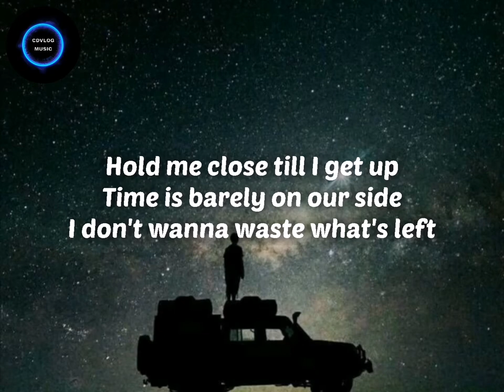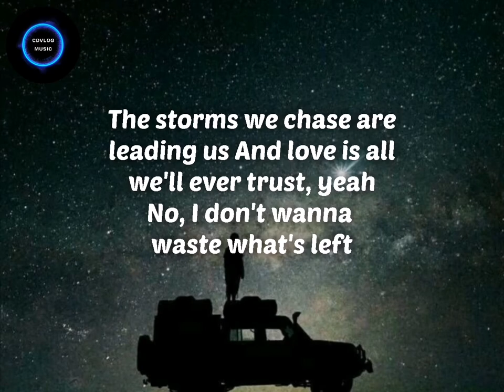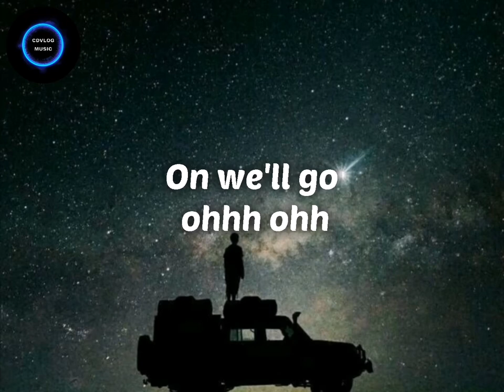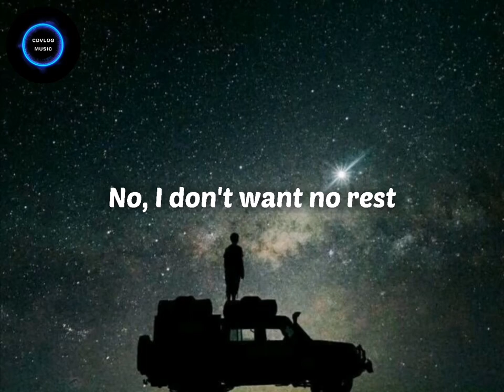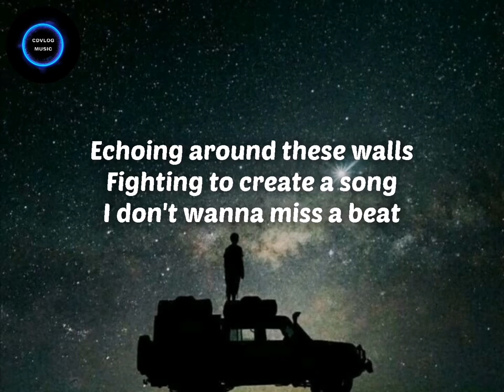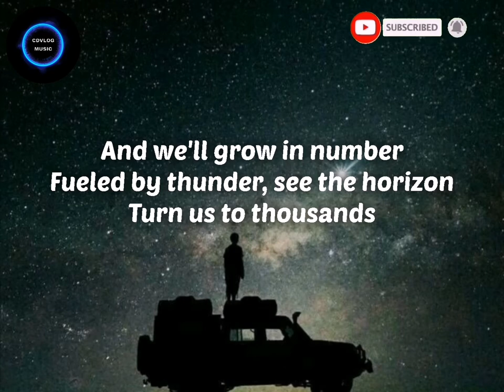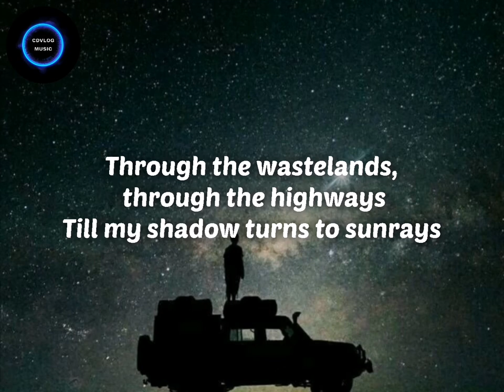Cartoon - On & On (feat. Daniel Levi) Lyrics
Song: Cartoon - On & On (feat. Daniel Levi) Lyrics (CDVLOG MUSIC )